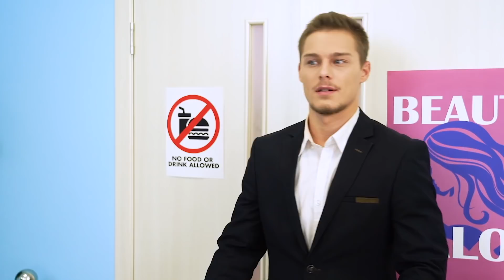Masalah RAMBUT PANJANG vs PENDEK | Tipe Gadis di Salon Kecantikan! Tantangan Lucu oleh RATATA POWER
Kita semua memiliki jenis rambut yangberbeda. Beberapa gadis memiliki rambut lurus atau keriting, panjang atau pendek. Mana yang paling bagus? Ini pertanyaan sulit, karena semua jenis rambut membutuhkan perawatan khusus. Di video ini kita mau menunjukan ke kalian beberapa life hack terbaik untuk mempermudah hidup kalian. Tapi hati-hati, beberapa trik ini membutuhkan latihan sebelum menjadi sempurna. Ayo lihat! Jangan lupa bagikan video ini ke teman kalian.